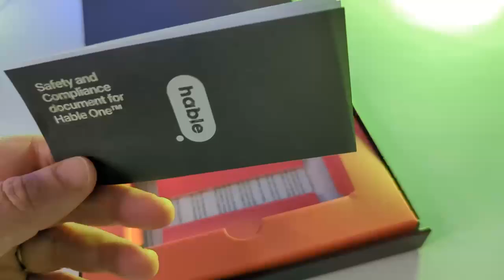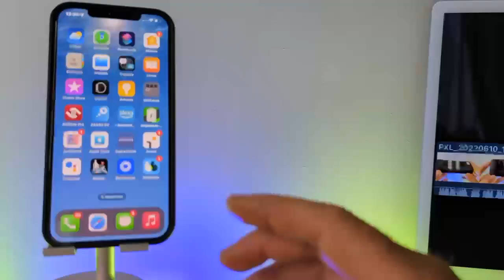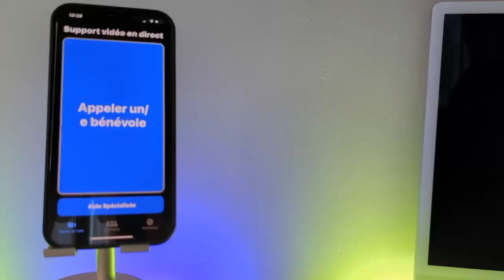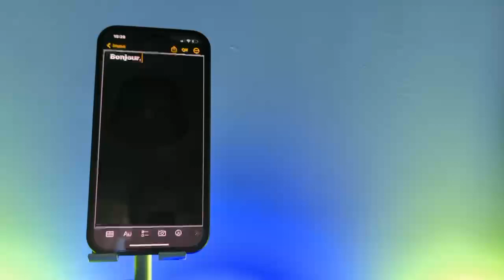Mini-clavier braille smartphone et tablette Hable One : Accessible iOS Android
Vous aviez rêver d'un mini clavier complètement accessible à tous tournant sous iOS et Android.Hable One, et le clavier ultra mini pour smartphone et tablette impressionnant par sa taille ce mini clavier Hable One mini clavier braille pour iOS iPhone, Android smartphone et tablette.